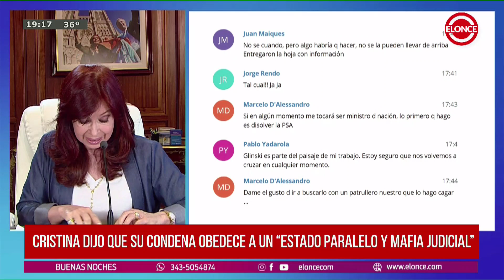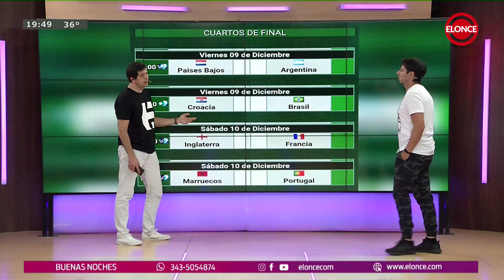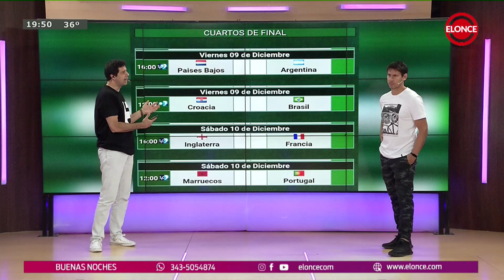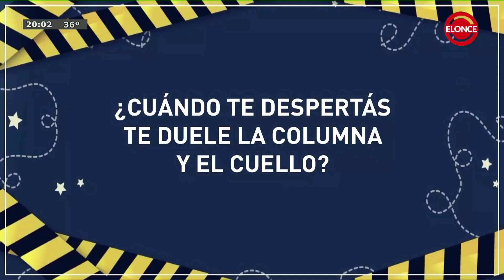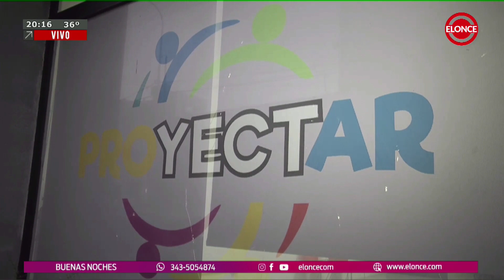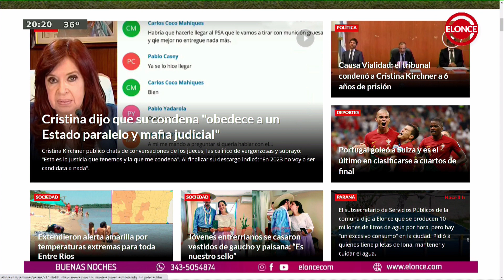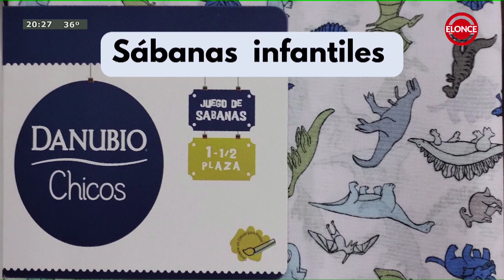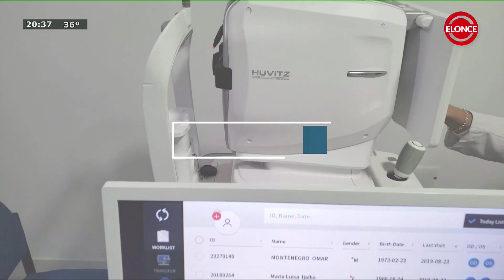Buenas Noches - Programa 06/12/22